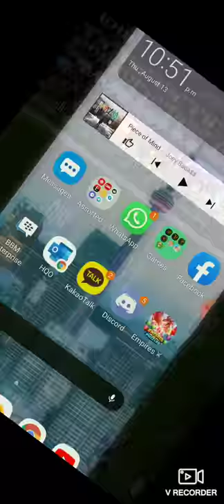Alliance Raid battles: Tricky Siskel v Mamba Forever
All the ham. 3 raids each. No rerolls (unless less than 15 cups - optional)

Look at dem hams